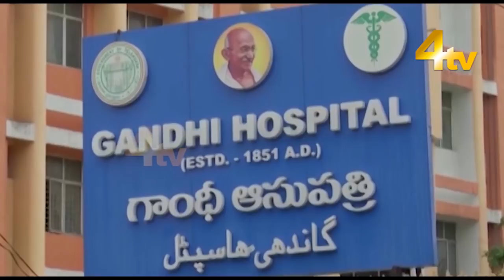Duniya Bhar Se | 1 May 2021 | World News